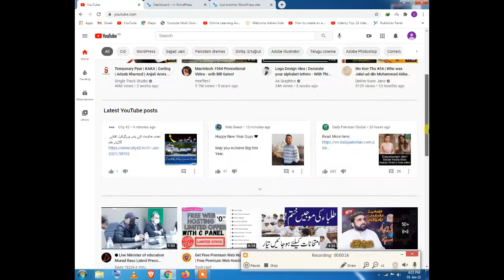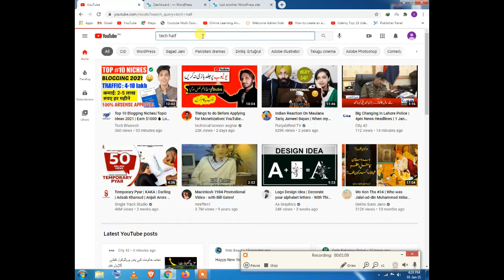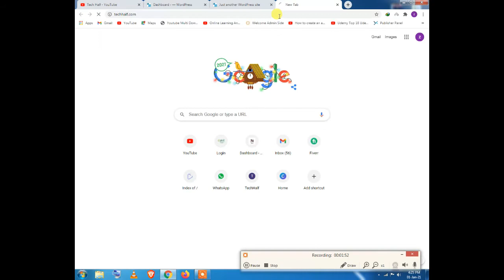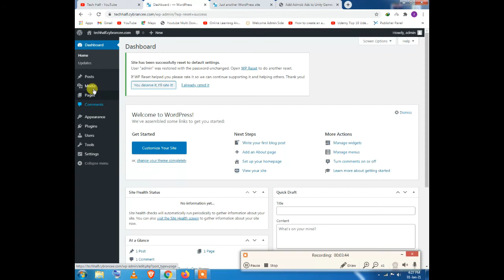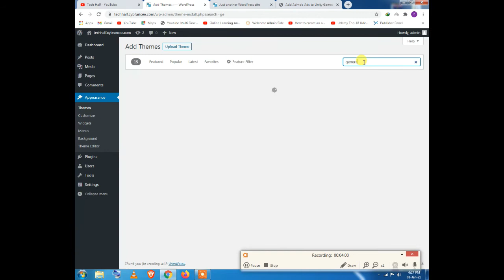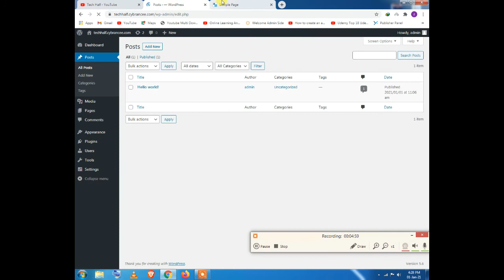Best WordPress Themes For AdSense Approval | Best WordPress Themes 2021 | Fast Adsence Approval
●▬▬▬▬▬▬▬▬▬▬▬ஜ۩۞۩ஜ▬▬▬▬▬▬▬▬▬▬▬●
●▬▬▬▬▬▬▬▬▬▬▬ஜ۩۞۩ஜ▬▬▬▬▬▬▬▬▬▬▬●
 If You have any query about this video. Please tell me in a comment. I will fully try to respond to your query.